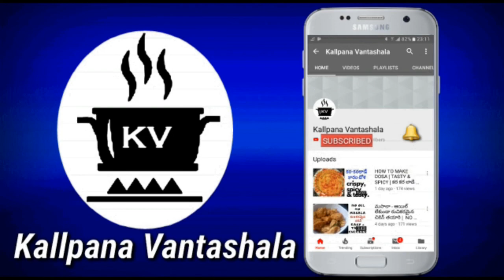పనసగింజల- అప్పుడప్పుడు ఇలా వైరటీలు ట్రై చేయండి | jack fruit seeds curry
పనసగింజల మసాల కూర- అప్పుడప్పుడు ఇలా వైరటీలు ట్రై చేయండి | jack fruit seeds curry